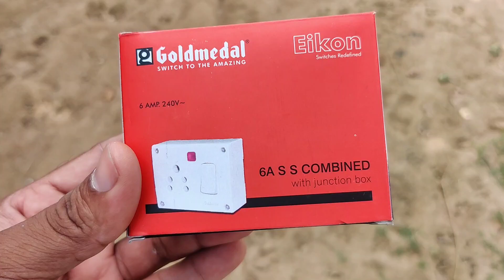Goldmedal 6A SS Combined Junction Box Price | Hands On Looks | Building Material Prices In India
goldmedal junction box